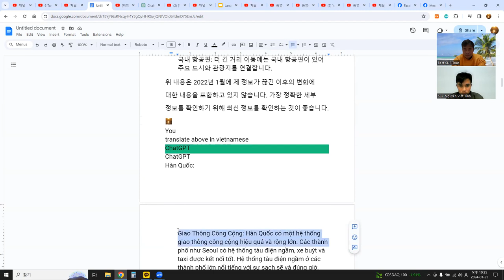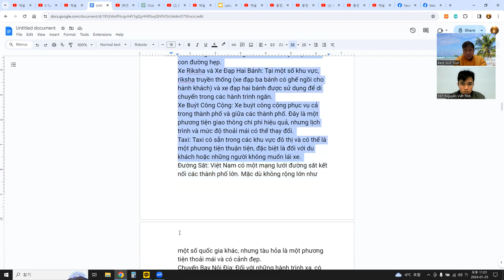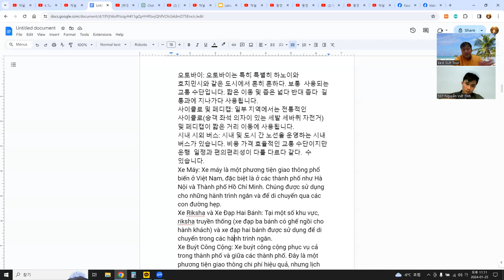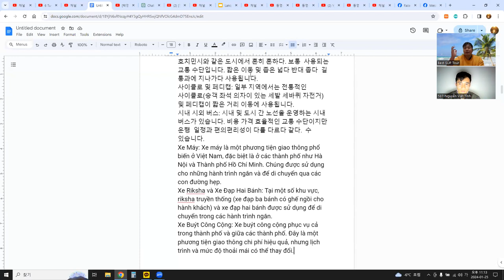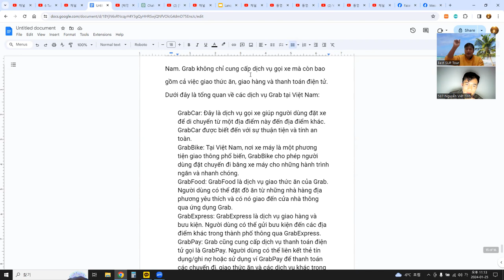관심사 - 교통, 언어교환(한베) 1